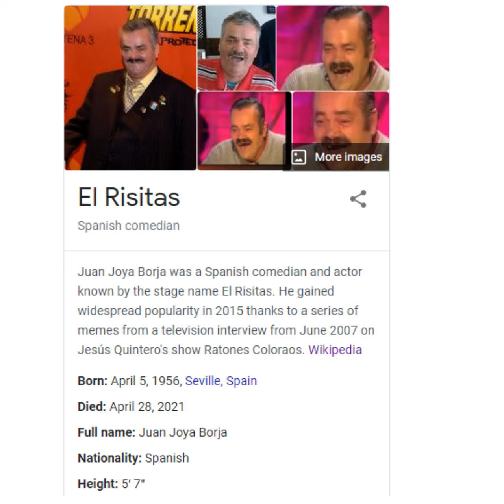RIP El Risitas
Gone but never forgotten. Rest in peace.